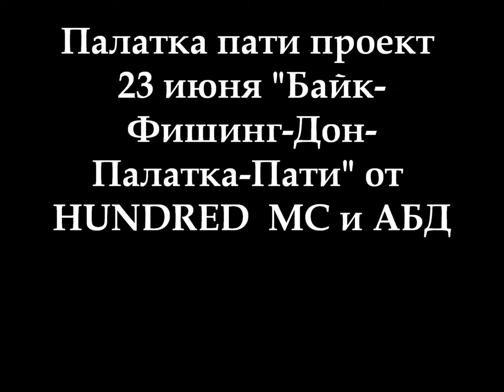23 июня "Байк-Фишинг-Дон-Палатка-Пати" от HUNDRED MC и АБД